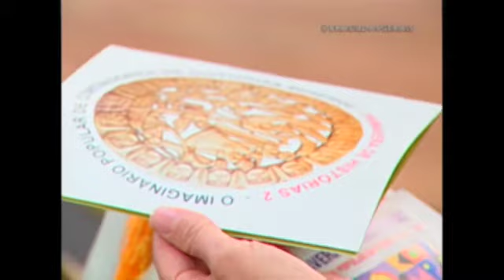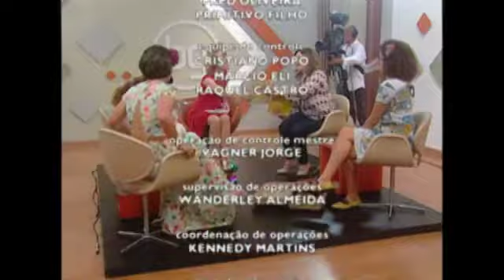CONTAÇÃO DE HISTÓRIAS - BLOCO 3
No dia 20 de março foi comemorado o Dia do Contador de Histórias. A data foi criada em 1991, na Suécia, e tem como principal objetivo reunir os contadores e promover a prática em todo mundo. O Brasil Das Gerais recebe Rosana Mont'Alverne, fundadora do Instituto Cultural Aletria; Sandra Lane, Caixeira de historias; Lorena Anastácio, pesquisadora, cantora e contadora de histórias e Alessandra Visentin, contadora de histórias.